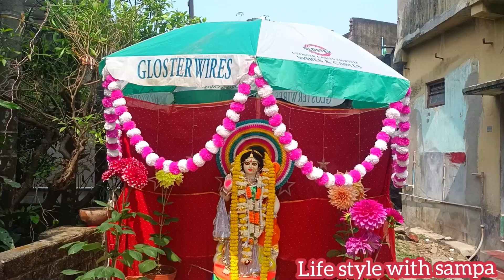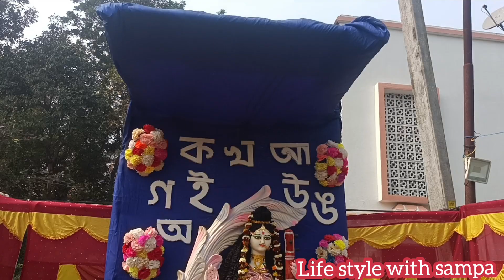💕এই বছর সরস্বতী পুজোয় সবাই মিলে খুব আনন্দ করলাম 💕bengali vlog daily life style with sampa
💕এই বছর সরস্বতী পুজোয় সবাই মিলে খুব আনন্দ করলাম 💕bengali vlog daily life style with sampa photooftheday foodphotography life style with sampa